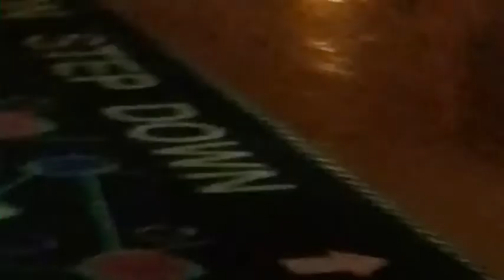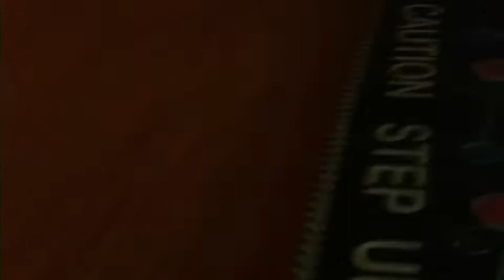Taylor's birthday Celebration! Rollerskating+ Hokey-Pokey